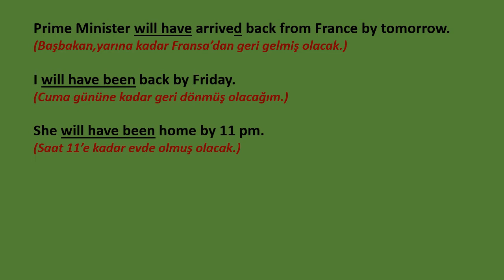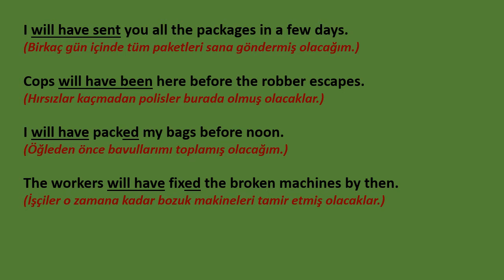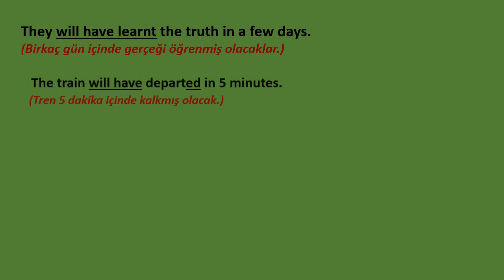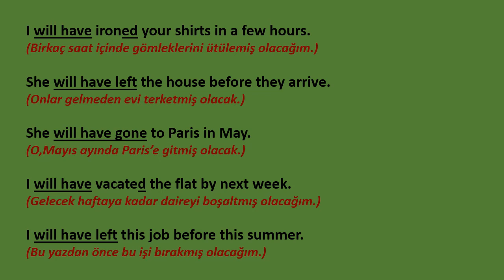40 Affirmative Sentences in Future Perfect Tense